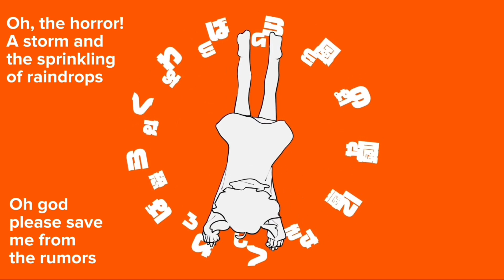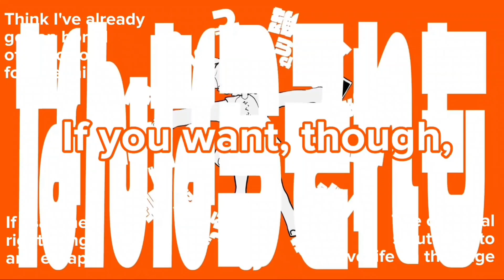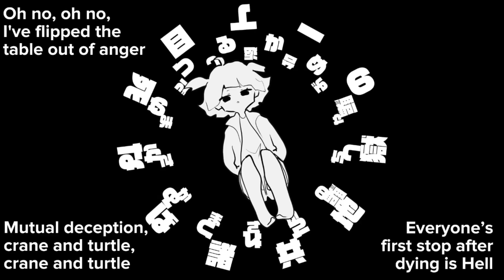初音ミク (Hatsune Miku) – ヘラヘラリ (Heraherari) / Laughing Like a Fool — English Subtitles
"Ta-da!"

First time using a different program, CapCut. And oh boy, didn't I struggled a lot?
(Psst, special thanks to @faerie for making the colorful subtitles at the end)